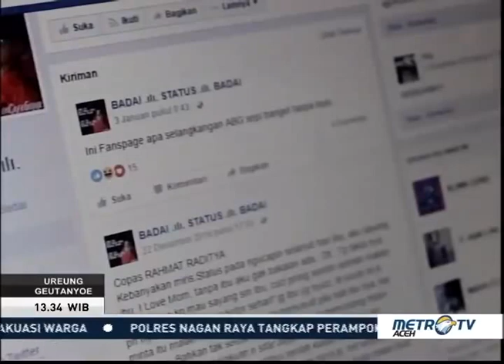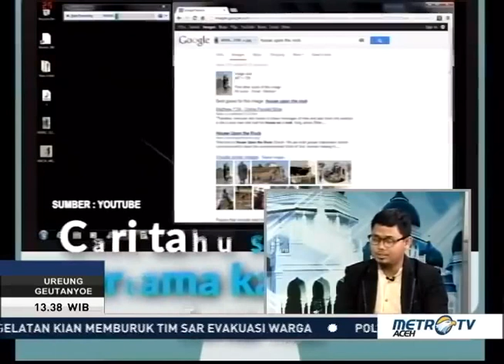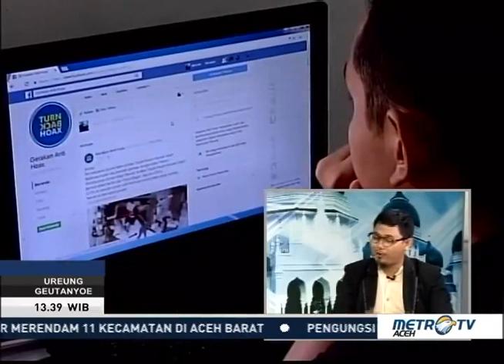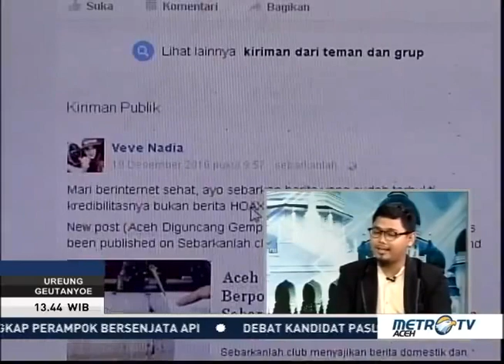melawan berita hoax oleh pakar sosial media tri wahyudi Di Metro TV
metro tv aceh mengadakan dialog melawan berita hoax oleh pakar sosial media bapak tri wahyudi yang merupakan seorang motivator aceh , yang juga aktif sebagai praktisi dan pengamat perkembangan teknologi, beliau pernah mengenyam pendidikan dan pelatihan di USA, dan aktif menjadi pembicara di berbagai pelatihan tingkat nasional dan internasional
bagi anda yang ingin mengundang beliau, bisa menghubungi : 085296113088